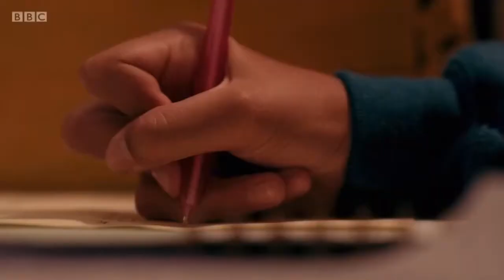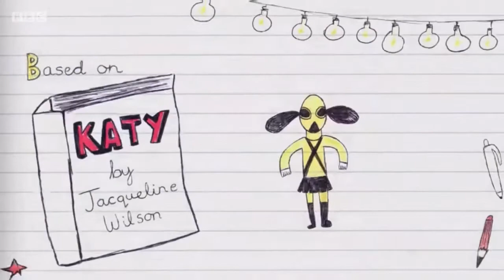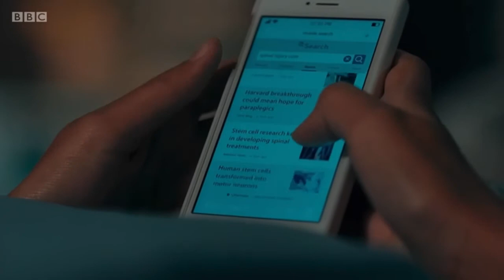Jacqueline Wilson’s Katy Episode 1: Wild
After Katy suffers a serious injury, will her life ever be the same again?